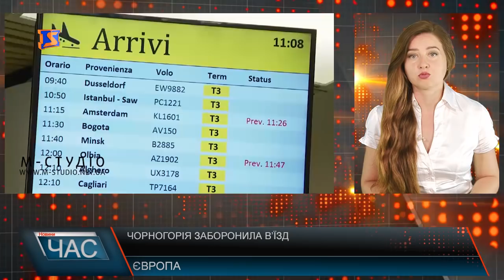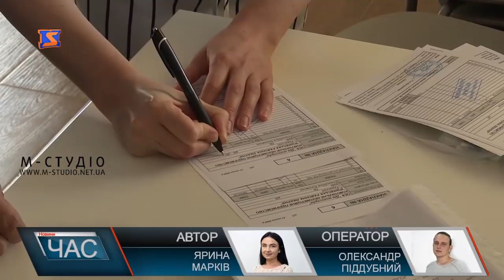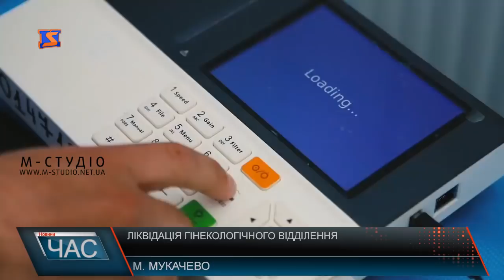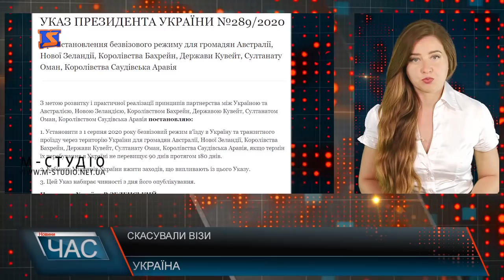Програма “ЧАС”. Hовини Закарпаття за 22 липня 2020 року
Відзвітували. Кошти на бортьбу з коронавірусом
Ремонтують об`єкти. Субвенція від держави.
Зберегти зелений масив. Хто хоче забудувати землі?
Еко-акція. Прибирали територію